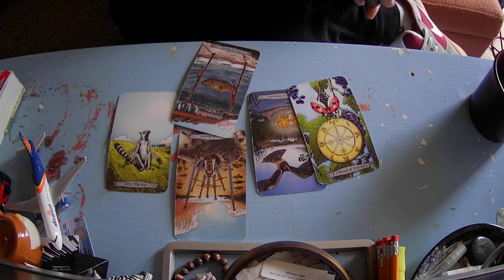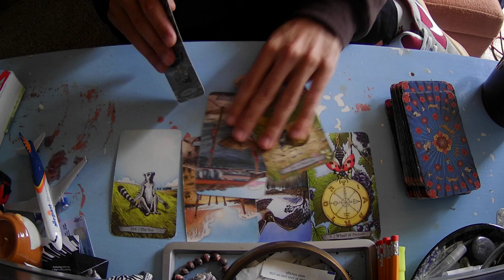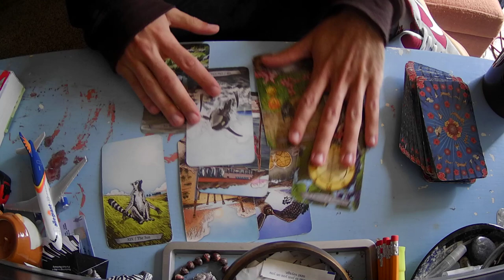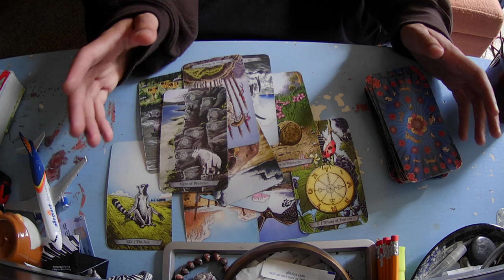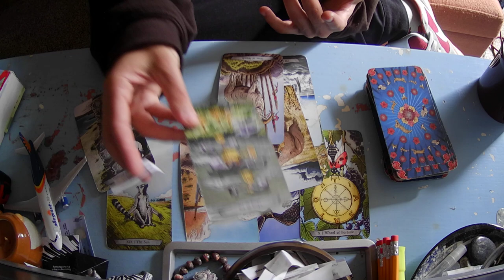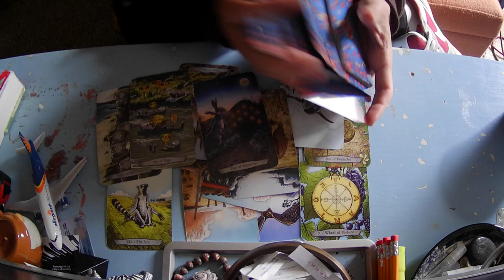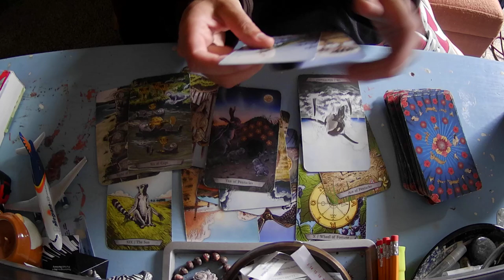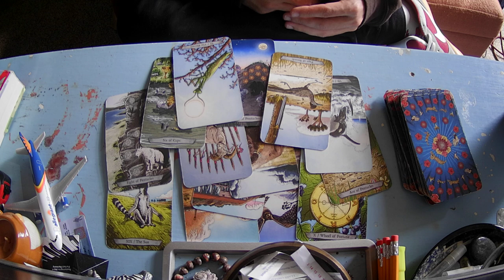SURPRISE CHALLENGE 🤑☝️ WILL TURN OUT GREAT 🧠🌎 YOU'LL EXPERIENCE EVERYTHING YOURE CAPABLE OF ☀️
In this empowering tarot read, see how creative thinking and a simple shift in routine can offer the solution to your challenge this week. If you’re feeling stuck or overwhelmed, the cards reveal that a fresh perspective. Whether through a new approach or embracing an unexpected change can unlock the path forward. Trusting your intuition and stepping out of your comfort zone, can show you the answers are closer than you think.

For those of you who feel like asking a question about your situation that I will answer in my next video. Comment it below.⬇️

tips are always very appreciated ⛄⚡⛄

I make custom knick-knack candles... ask for more info on them!

ABOUT ME:
👻 INFJ
🦕 LEO, SAG, VIR, VIR, CAN, CAN